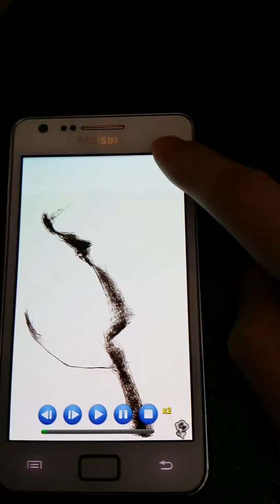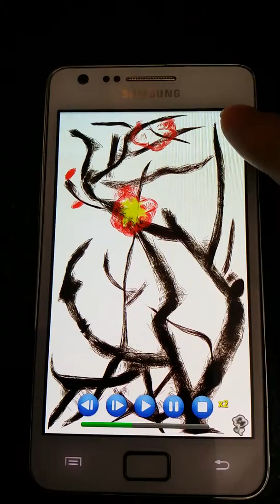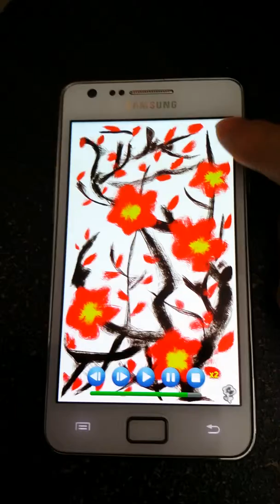shirley畫畫*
最喜歡t-ara的歌~